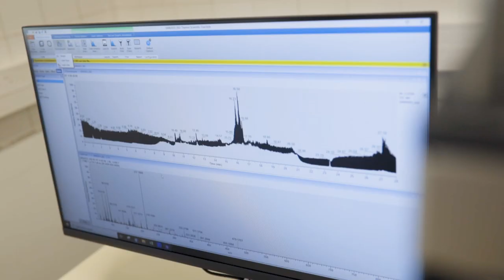Décollage #07 / Être lauréat d’une bourse Jeunes chercheuses et jeunes chercheurs (JCJC)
Geoffroy Duporté est enseignant-chercheur à Hydrosciences Montpellier (HSM) où il travaille sur les contaminants émergents dans l’environnement et notamment dans l’atmosphère.  Grâce à ces recherches, il a été nommé lauréat de l’appel à projet « Jeunes chercheuses et jeunes chercheurs » catégorie WeCare 2023. Il nous en parle dans la série Décollage proposée par la direction de l’innovation et des partenariats (Dipa) de l’Université de Montpellier.